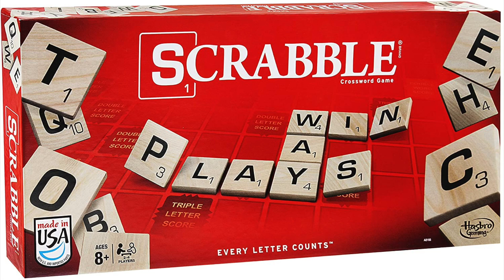What Do You Think of This Game? #29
It's a Very good game